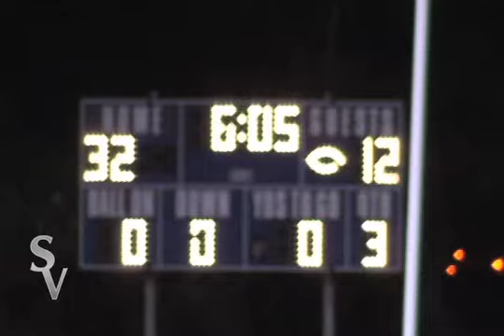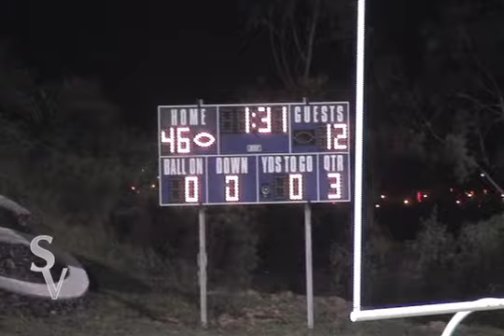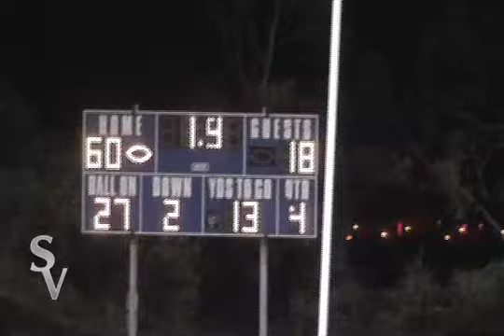2011 Kealakehe vs Keaau BIIF Championship 2nd Half